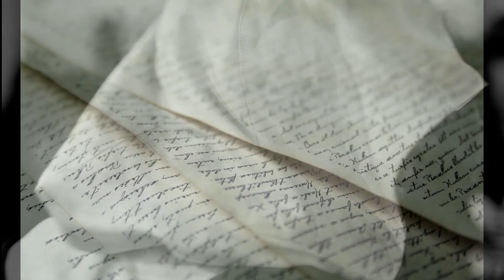Stories of Sundara: On Little Cat Feet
In this video, Neal Litherland reads "On Little Cat Feet", a short story from Cults of Sundara, available for 5th Edition and Pathfinder.